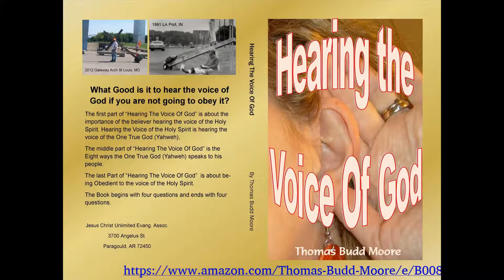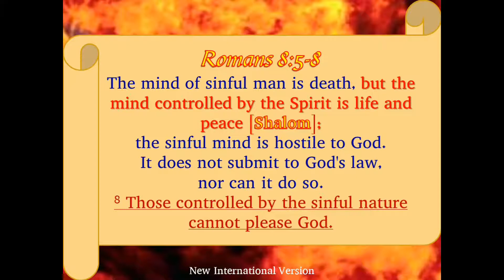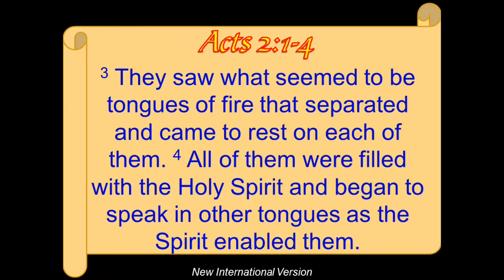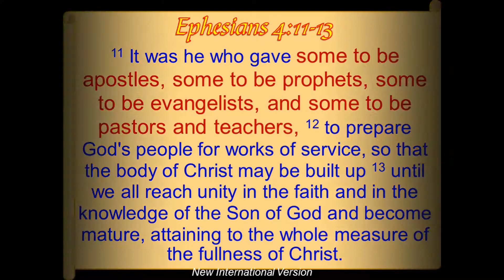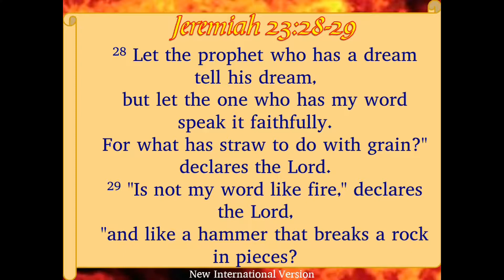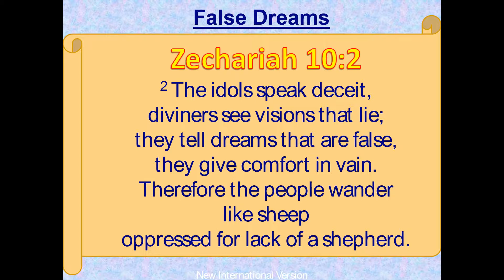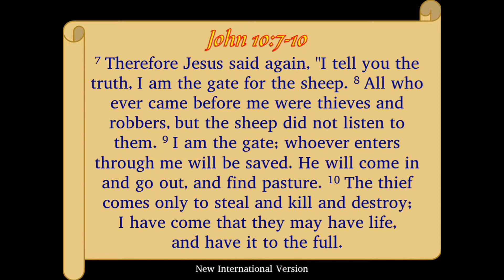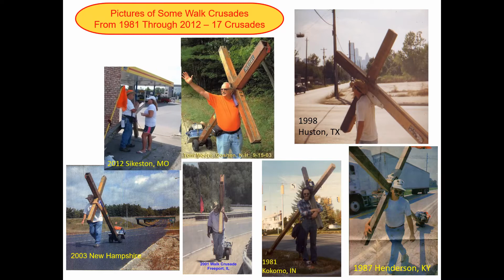06 2 HVOG Angels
Visions come from two sources. Visions come during the night are called night visions. God still speaks through Dreams and visions today.